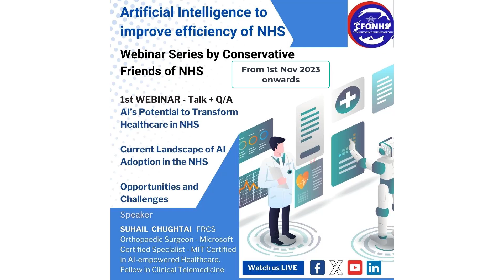AI's Transformative Role to Improve Access to Care: CFoNHS Webinar 02: Presenter: Dr Suhail Chughtai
2nd program of the "AI-Webinar Series by CFoNHS" on various topics of Transformative Innovation of NHS via Artificial Intelligence, organized by Dr Ashraf Chohan, and presented by Dr Suhail Chughtai is shared.  The program was hosted by Dr Bhayashree and Ms Zarmina Jafar while Panellists shared their thoughts and experiences with AI in NHS.